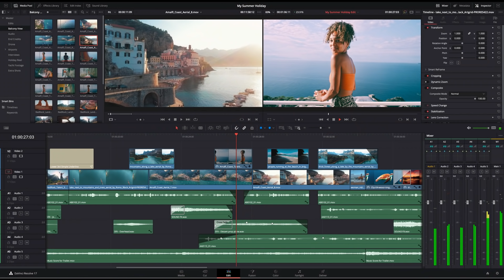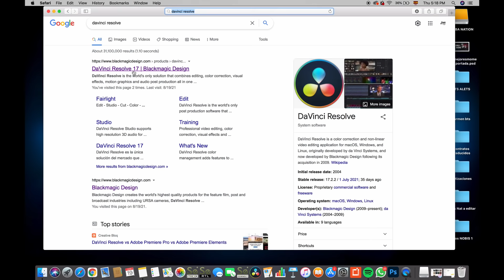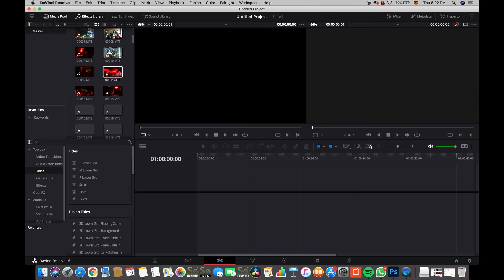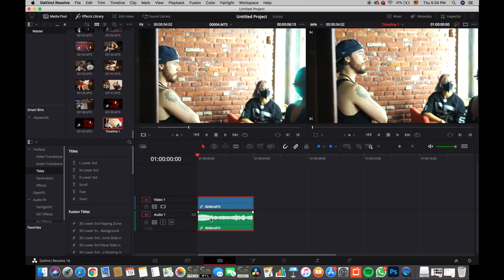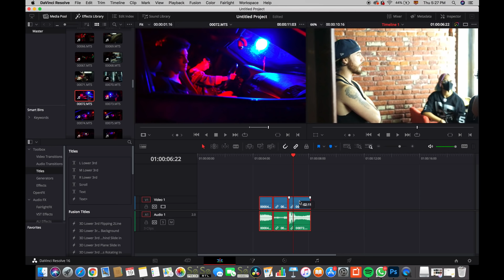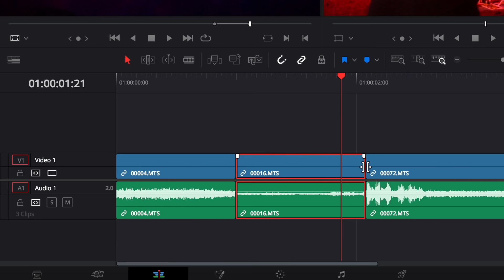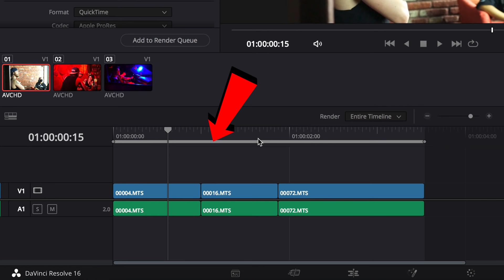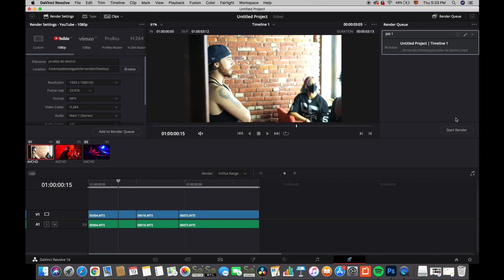Aprende a EDITAR VIDEOS en DAVINCI RESOLVE - Guía Completa 2023